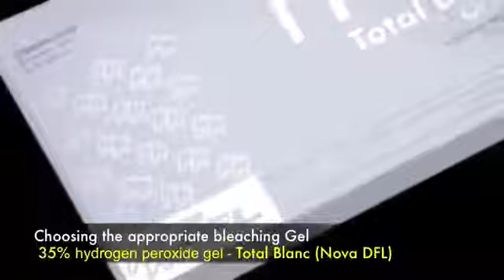Maka Dental Clinic Whetting Shade Teeth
waxaan keeney machine kii iyo daawadii lagu cadeyn lahaa, ee horey ugaar Maka Dental Clinic